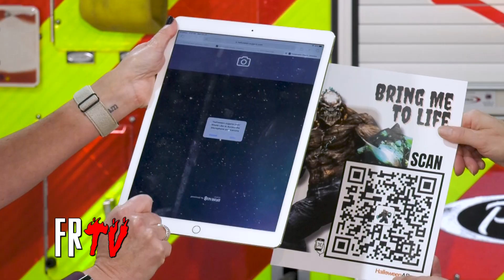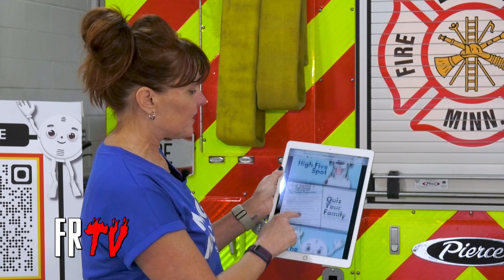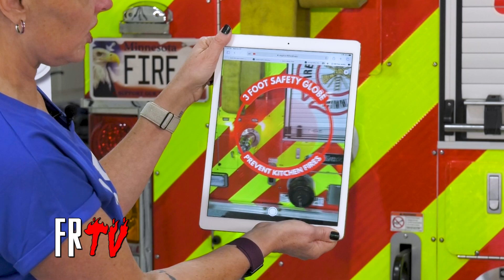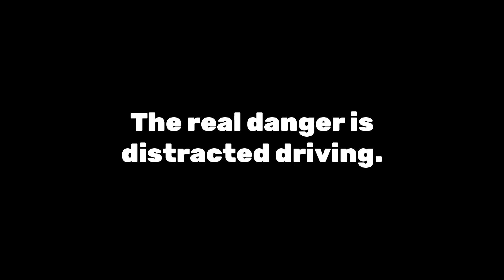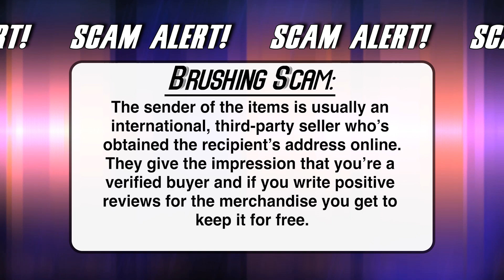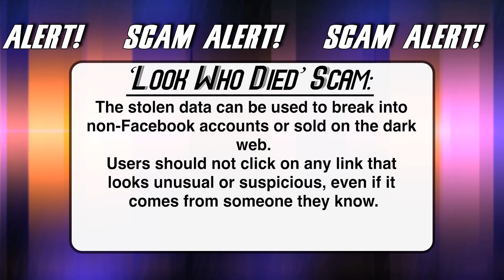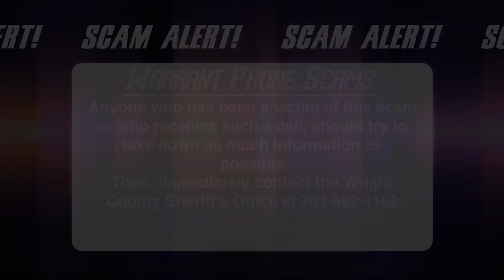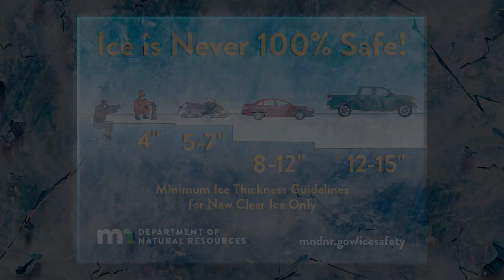First Responder TV: November 2024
First Responder TV - Your Local Safety Source, featuring training exercises, safety tips and much more. Hosted by Kellie Murphy-Ringate, Fire Marshal and Public Educator for the Excelsior Fire District.

Here’s what’s coming up on First Responder TV:
- Interview with Lisa George from SugarXR about the SmARt Kids Fire Safety AR Experience
- Safety Source: Excelsior Fire District’s Fire Prevention Open House & Safety Fair
- Scam Alert!
- FRTV - From the Vault: Snowmobile Safety on the Lake - Sgt. Rick Waldon, Hennepin County Sheriff’s Office Water Patrol

Producer/Editor: Tyler Rabe
* Fire Prevention Open House - Producer/Editor: Andrew Kirov